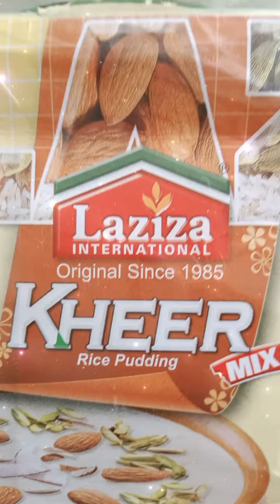toptrend trendingnow qurantilawat viralvideo viralquickrecipe kheerrecipe lazizakheer delicious###